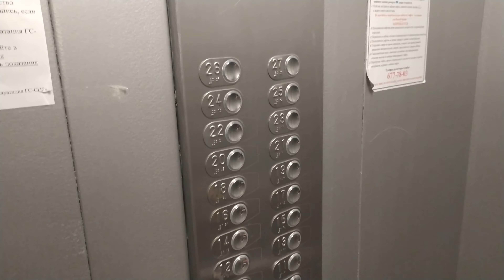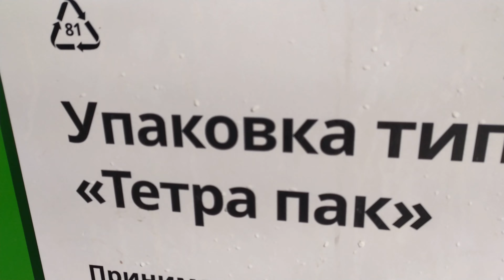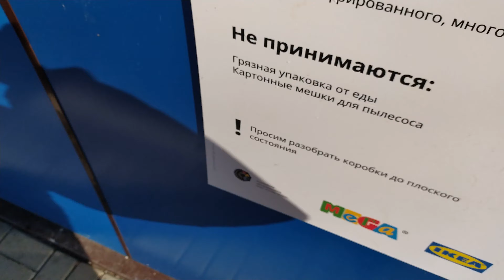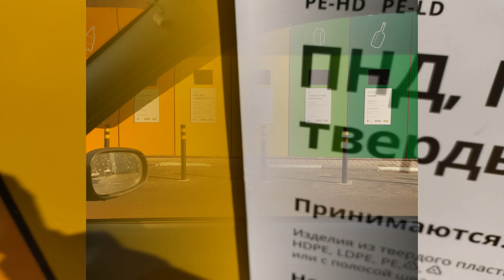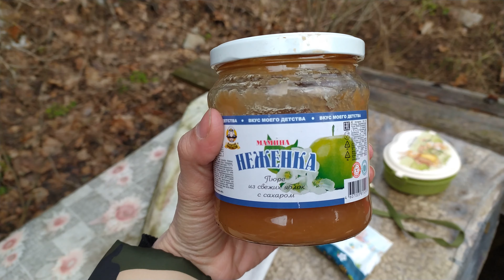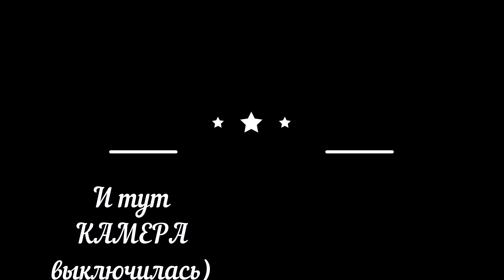САМОИЗОЛЯЦИЯ? МОТИВАЦИЯ | МИНИ-СЕРИАЛ "УБОРКА НА ДАЧЕ" 1 СЕРИЯ | РАСХЛАМЛЕНИЕ | ВЫКИНУТЬ ВЕСЬ МУСОР!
Сегодня я убираю участок на даче после зимы.
Отличное средство от вирусов.
САМОИЗОЛЯЦИЯ на природе.
Это видео снято задолго до начала карантина.